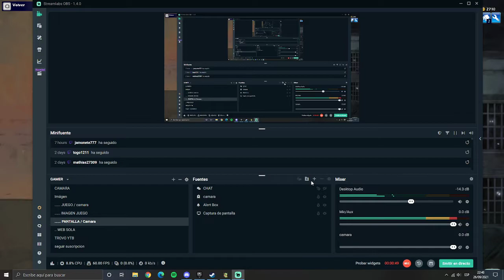Brawlhalla | modo semanal | Record en modo ataque de caminante | Me quedo solo y lo peto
Si quieres enterarte de más cosas (LEE ABAJO)

MI DISCORD
YOSYDEGALICIA 5857

Antes era de mi otro perfil pero ahora es de Yosy de Galicia

INSTAGRAN, TIKTOK, TWITTER

MÁS INFORMACIÓN EN *MÁS INFORMACIÓN* DE LA PÁGINA PRINCIPAL

Yosy de Gominola en Facebook,. Facebook.com/yosydegominola

Mi página de fotografía, por si a alguien se quiere pasar por ella.